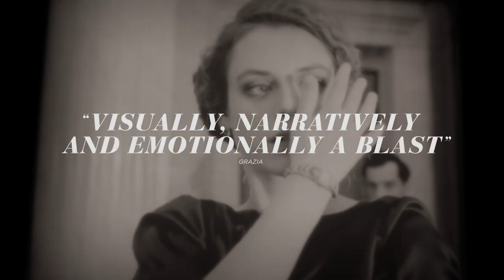Fremantle Spring 2022 Drama Sizzle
Promo reel cut for Fremantle to showcase their 2022 drama content. Cut whilst at Igntion Creative.